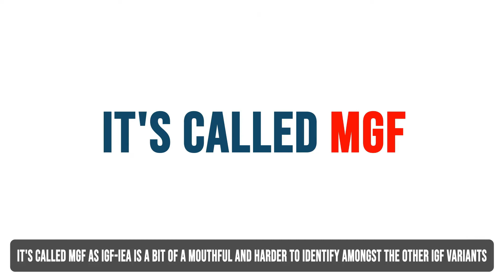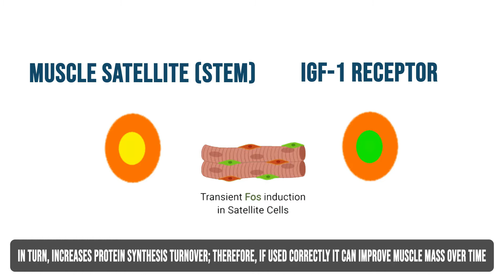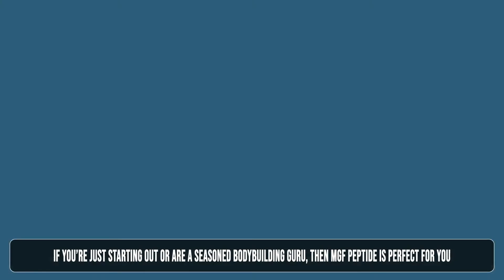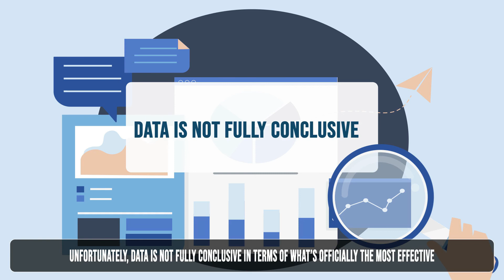MGF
MGF (mechano growth factor) has been utilized by bodybuilders and athletes. After resistance exercise, IGF-1 is launched in the muscle. Specifically, at this time, at once following the mechanical use of a muscle, the IGF-I gene is spliced in the direction of MGF which initiates hypertrophy and restore of neighborhood muscle damage. It does so each with the aid of using activating muscle stem cells and satellite tv for pc cells, however additionally through diverse different anabolic processes. It differs from “regular” IGF-1 especially because of it’s C-Terminal sequence. You can use it for 3-6 weeks, 5-7 days a week, 1-3mg once or twice a day.